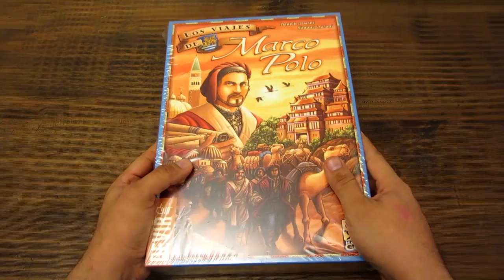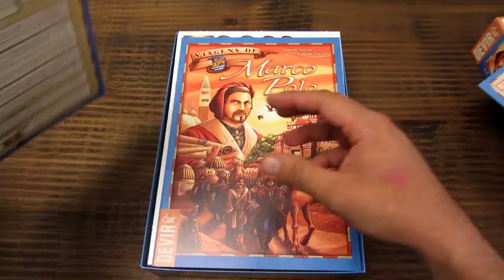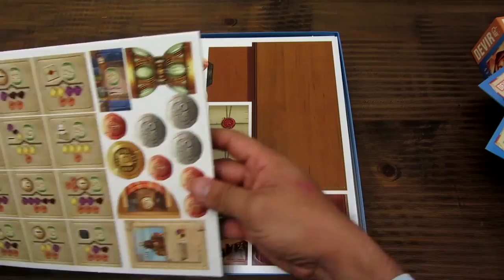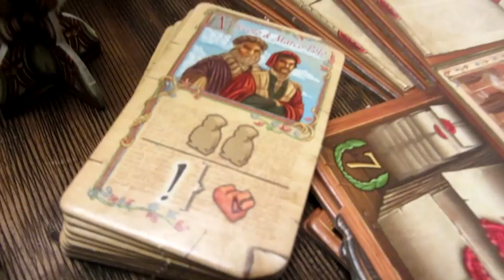Unboxing: Los Viajes de Marco Polo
Hago un repaso visual sobre los que contiene la caja de este gran euro de 2015